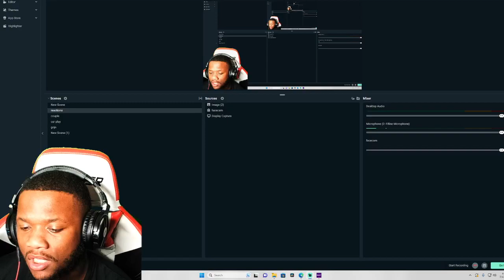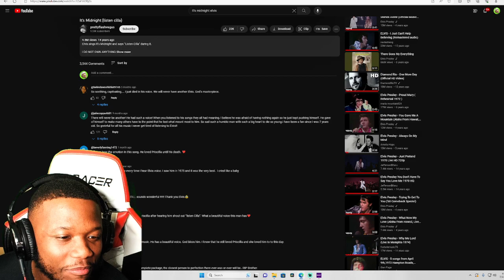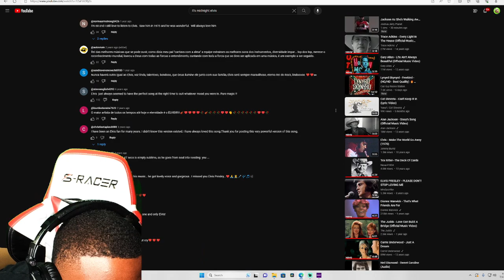FIRST TIME HEARING Elvis Presley -It's Midnight (listen cilla) | This was for Priscilla?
Elvis Presley - It's Midnight (listen cilla)